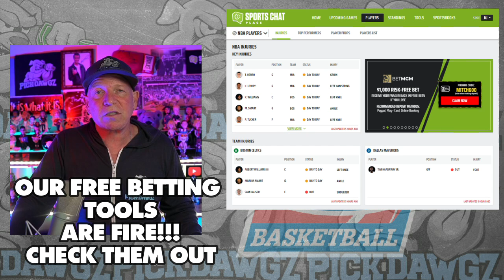East Carolina vs Maryland Eastern Shore 12/4/23 Free College Basketball Picks and Predictions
The Maryland Eastern Shore Hawks take on the East Carolina Pirates in Monday's College Basketball Action. Get Mitch's College Basketball Pick and Prediction for this game.